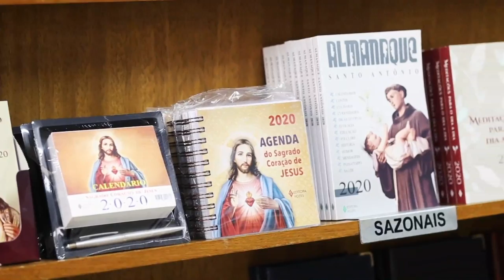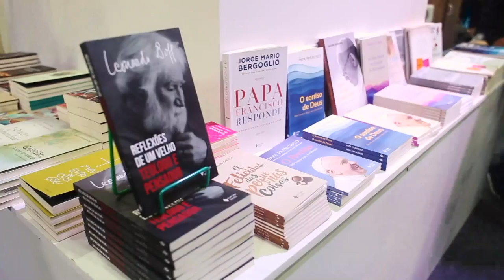Na ultima reportagem sobre os 120 anos da vozes, vamos conhecer os produtos sazonais da editora